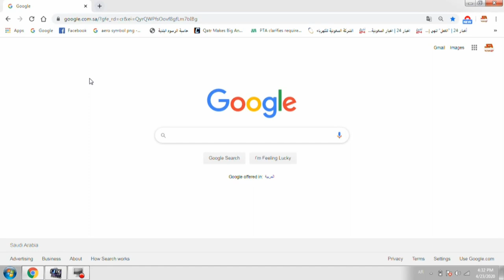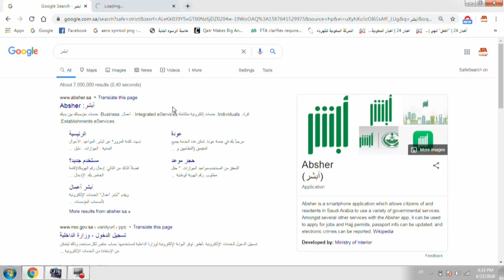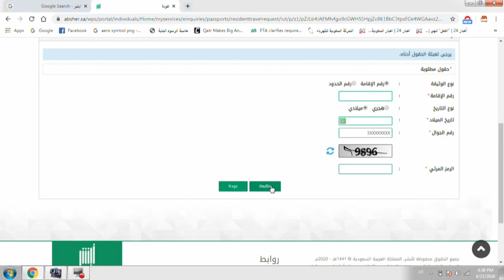Latest News How to Register in Awdah Absher